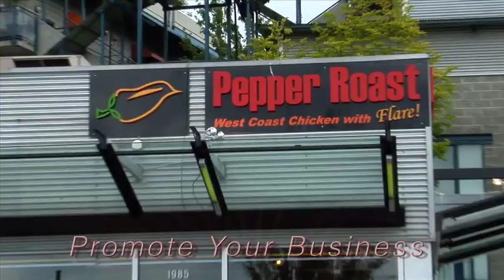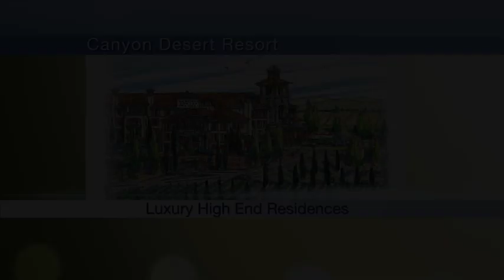Remarkable Films Demo Reel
A sample of some our latest work